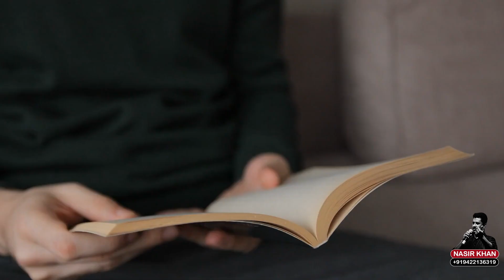ऐसी भी एक परंपरा Concept and Narration Nasir Khan Script Anonymous VideoEditing Sonu Barar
एक ऐसी भी परम्परा
Concept and Narration Nasir Khan
Script Anonymous
Video Editing Sonu Barar#nasirkhan अनमोल voice voiceover कविता #2023 voiceoverartist anchor परंपरा नेकी #